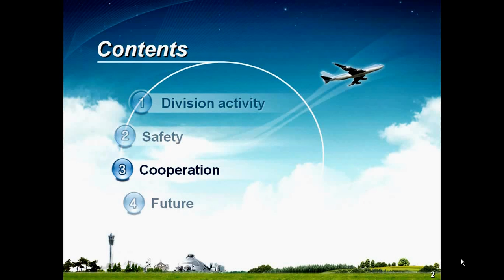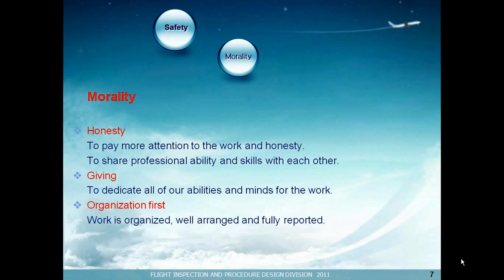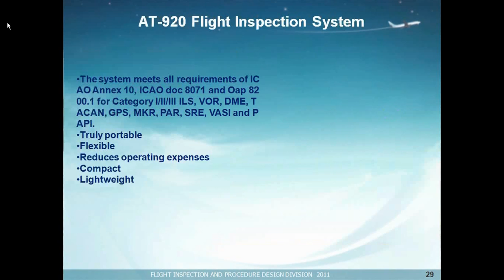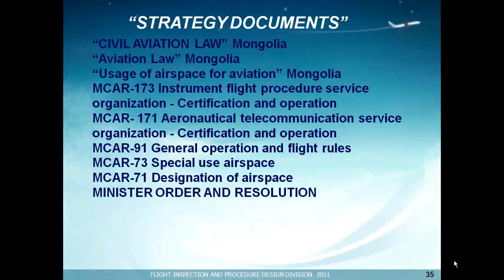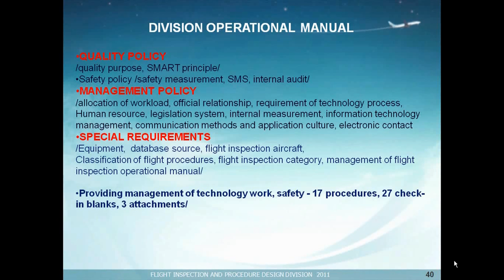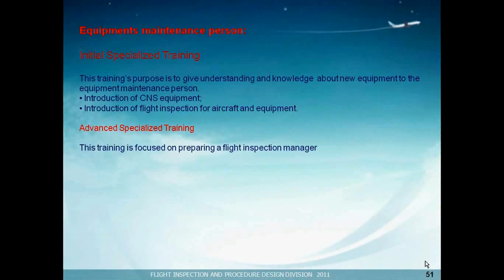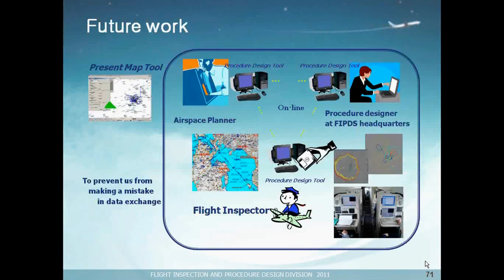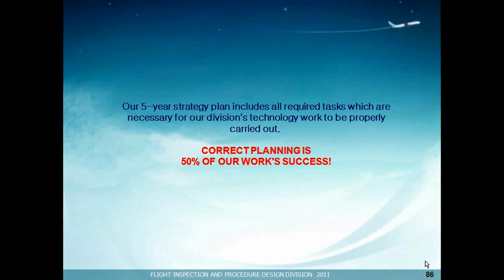Flight inspection and procedure design service of Mongolia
Presentation with voice